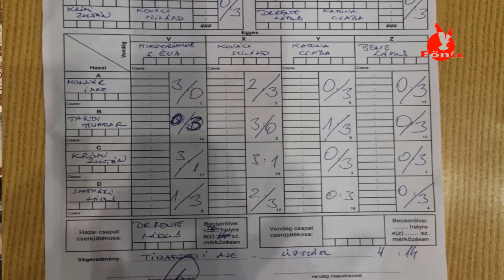Megkezdődött az asztaliteniszezők megyei bajnoksága